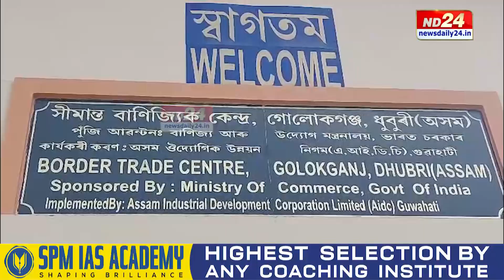Assam News: ছিণ্ডিকেটৰ কাণ্ডাৰীৰ ৰূপত RSS নেতা সঞ্জয় শীল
প্ৰায় ডেৰ বছৰ ধৰি ধুবুৰীৰ সোণাহাট আন্তৰ্জাতিক বাণিজ্য কেন্দ্ৰত চলি আছে ছিণ্ডিকেট। ছিণ্ডিকেট চক্ৰই প্ৰতিখন শিলভৰ্তি ট্ৰাকৰ পৰা ১০ হাজাৰ আৰু প্ৰতিখন কয়লাভৰ্তি ট্ৰাকৰ পৰা সংগ্ৰহ কৰে ২৫ হাজাৰকৈ টকা। এই ছিণ্ডিকেটৰ পৰা প্ৰতিমাহে সংগ্ৰহ হয় কেইবাকোটি টকা। কোন কোন জড়িত আছে এই ছিণ্ডিকেট চক্ৰত?